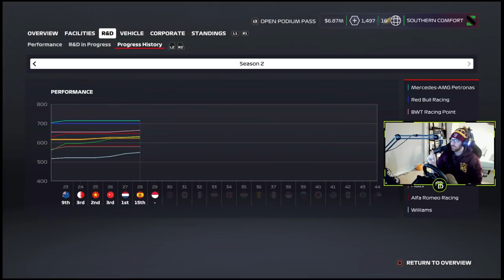Battling Through the Midfield at the Spanish Grand Prix | F1 2020 My Team